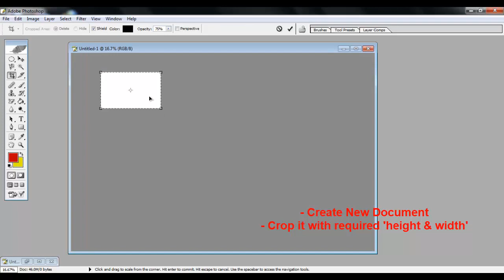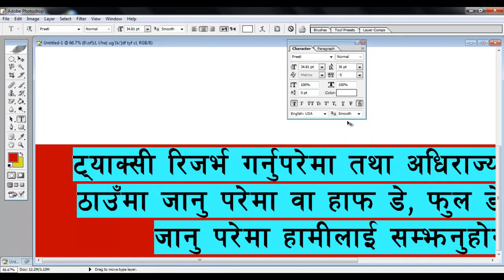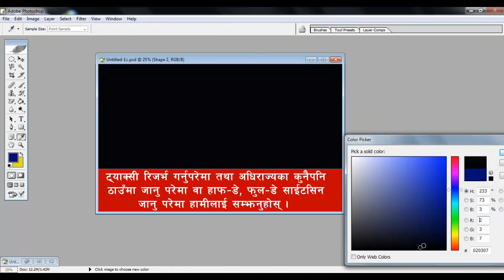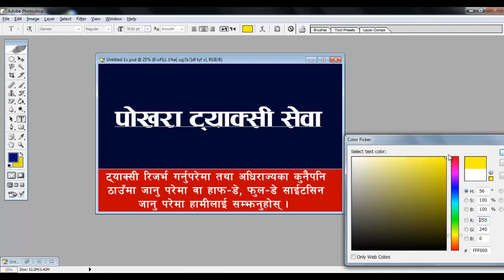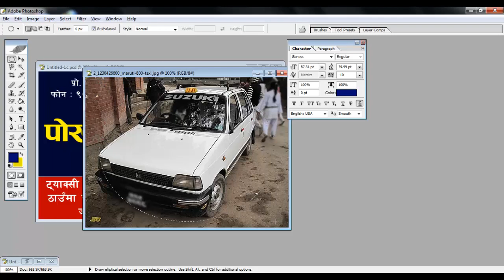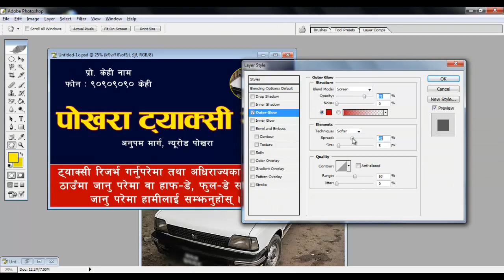[In Nepali] Photoshop Tutorial - Pt 8 - Making Visiting Cards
Learn how to make simple visiting cards. Video is made for beginners.

Screen recorded using : Camtasia

Music in background is from youtube free music library named as :
-The_Big_Beat_80s